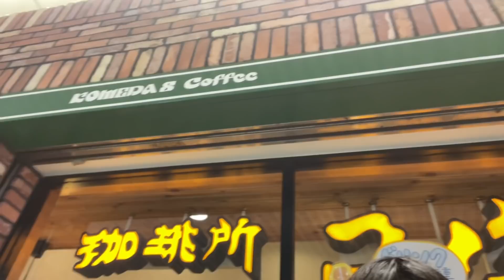【外国人の反応】シロノワールも味噌カツもアメリカ人が食べ尽くしました！＠コメダ珈琲 Try Japan's famous coffee shop! pizza sandwich!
説明不要の名古屋チェーンにアメリカ人のクリスが感動！
ピザトースト、味噌カツ、小倉あん、(ミニ)シロノワール！
たくさん食べて感動＆幸せでした♪

∇クリスが英語で朗読するチャンネル始めました！↓
・「 English story time with Chris 」

∇sns
・ギンのtwitter